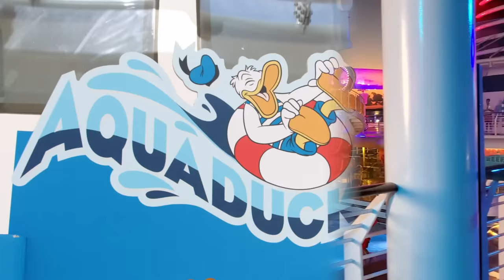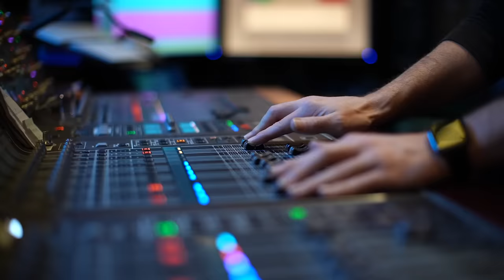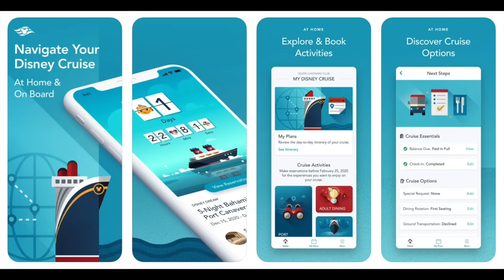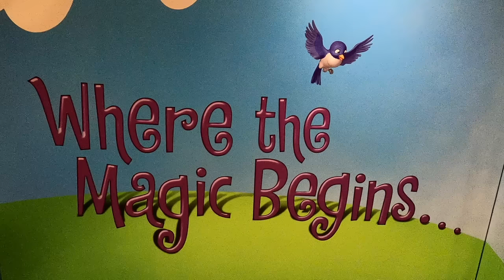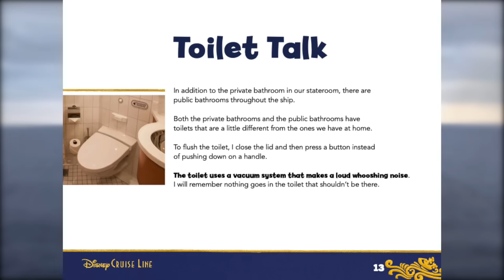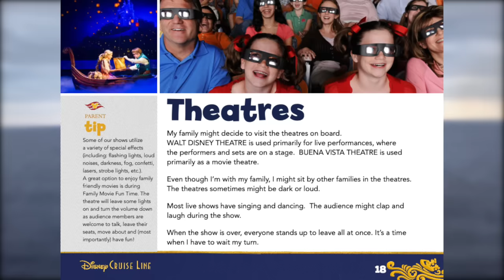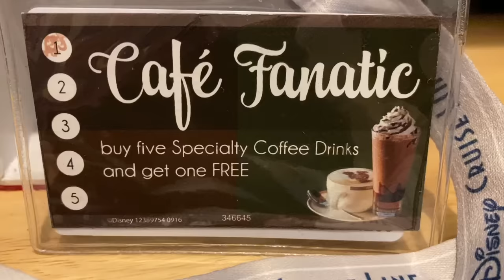What They Don't Tell YOU About Disney Cruise..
There have been a lot of Disney Cruise Line Announcements this year!! Join us as we review What They DON’T Tell YOU About Disney Cruise.. plus a few Pro Tips of course.

The “My Disney Cruise Adventure Booklet” can be found by going to the Disney Cruise Line website and selecting “Guest Services”, then select “Traveling with Little Ones” at the bottom of the page, then the download link “My Disney Cruise Adventure Booklet” is at the bottom of that page.

Anti-Nausea Kit -
Stomach Settle Drops
Sea Band

Travel Kit -
Compression Seal Bags
Packing Cubes
Packing Cubes - Disney
Ride on Suitcase - Disney
Favorite Suitcase
Luggage Scale
Portable Neck Fan
Wireless Headphones

Please Share with your Cruise Group and fellow cruisers, we really appreciate it!! We love to hear from you!